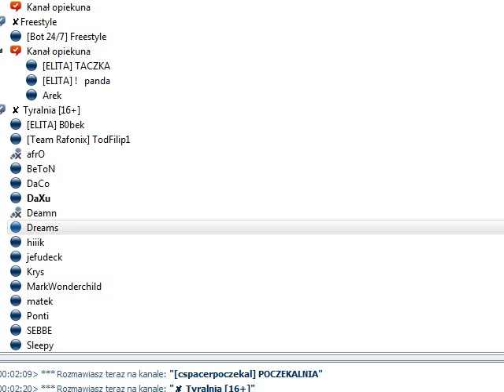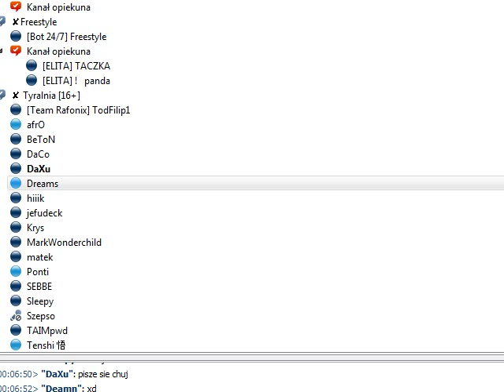3 minuty spędzone na tyralni rafonixa :D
pozdrawia wsyzstkich